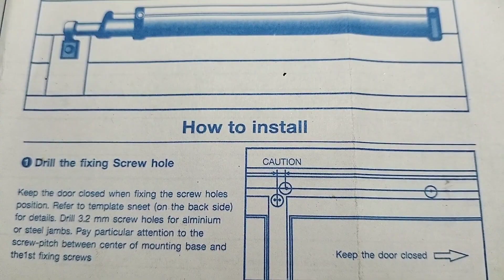Slideback Sliding Door Closer Automatic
Automatic Sliding Door Closer Installation